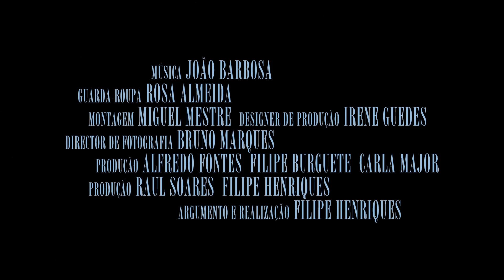O Espinho Da Rosa - Trailer Oficial HD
Duxilin em co-produção com a Plural Entertainment Portugal
Realização: Filipe Henriques
Argumento: Filipe Henriques
Produção: Raul Soares, Filipe Henriques, Carla Major, Alfredo Fontes e Filipe Burguete
Elenco: Júlio Mesquita, Ady Batista, Daniel Martinho, Ângelo Torres, Ciomara Morais, Sónia Neves, Eric Santos e Ricardo Abril

Género: Drama, Fantasia

Sumário: O sucesso do promotor David Lunga é ofuscado pelos segredos aterrorizantes de Rosa, uma bela mas misteriosa mulher por quem ele se apaixona. Que mistérios ela oculta? Como desvendar os fatos macabros? David é confrontado com os seus próprios demónios e vê-se forçado a provar a sua inocência, a recuperar a sua reputação e, acima de tudo, a limpar a sua própria consciência.